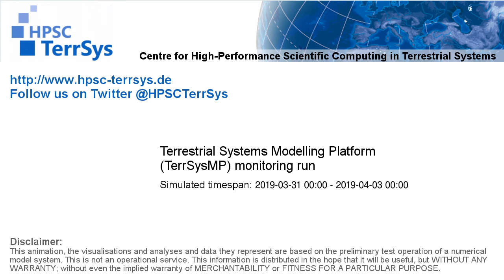TerrSysMP monitoring run 2019-03-31 - runoff - Europe (72h)